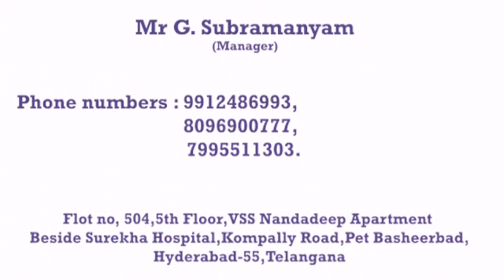Saree & Bed sheets Rolling Machine Manufacturer at Hyderabad. 9912486993, 8096900777, 7995511303.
Harini Laundry Equipments & Services Manufacturers at Hyderabad. For more information can call to us : 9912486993, 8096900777, 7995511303.